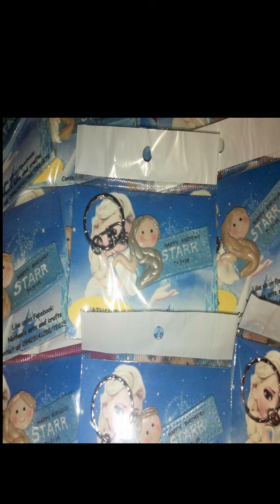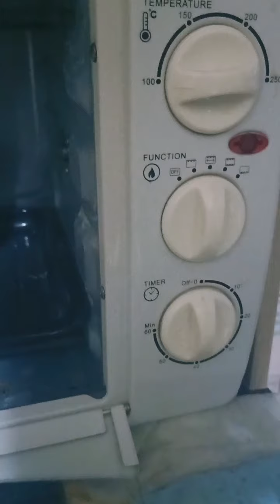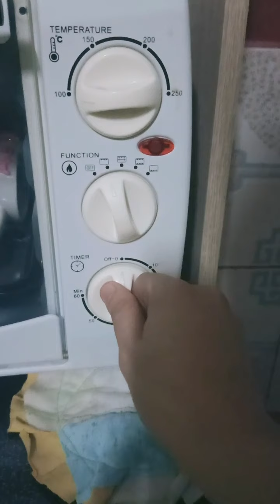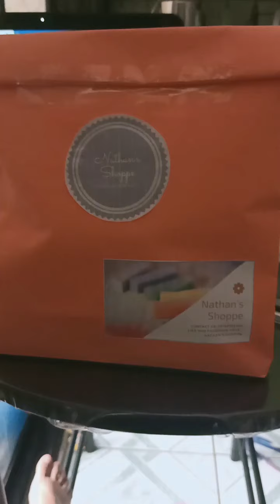Starting AGAIN my Clay Art Business (molding + baking + packaging)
I decided to open again my clay art business ^_^